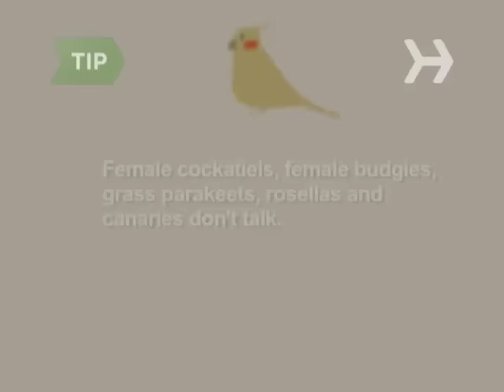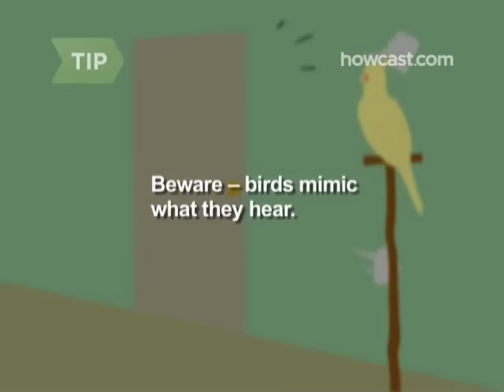How to Train Your Bird to Talk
Train your bird to talk and use these helpful tools to assist you throughout the process!

Spray Millet Non-GMO for Birds
Fresh Super Fruit Cocktail
Homes for Pets Snap'y Fit Stainless Steel Food Bowl
First Aid Emergency Kit:
Olive Oil Vegan Bar Soap for Men and Women:

Birds aren't like babies—you can't expect them to pick up speech just by babbling away at them. You need a plan.

Step 1: Pick the right breed
If you haven’t already bought Tweety, pick a breed that is known for its chattiness. Amazon parrots and African greys are the gabbiest, followed by macaws, male cockatiels, mynahs, and parakeets.

Tip
Female cockatiels, female budgies, grass parakeets, rosellas, and canaries don’t talk.

Step 2: Choose an inquisitive bird
Once you’ve narrowed your choices to a talkative breed, focus your attention on choosing a bird that seems alert and interested in what’s going on around him. These are clues that he’ll make a good talker.

Step 3: Get a young bird
Get a young bird. Like the proverbial old dog who can’t learn new tricks, an older bird is going to have more trouble picking up speech.

Step 4: Name that bird
Give the bird a name that is no more than two syllables. A longer name reduces the chances that he will learn to say his own name.

Step 5: Designate a teacher
If you’re married and/or have children, pick one person to teach the bird. If several people are trying to instruct the bird, it will only confuse it.

Tip
Birds learn more easily from women.

Step 6: Time your training
Start training at the optimal time. For smaller birds, that’s at four to six months. For bigger birds, wait until they’re six to twelve months.

Tip
Don’t teach a bird to whistle before training him to talk, or it will make the speech lessons that much harder.

Step 7: Keep it simple
Start training by saying a few simple words to Tweety, always using them under the same circumstances. For example, you could say 'Good morning' every day when you first rise, and you could reserve 'Bye' for when the bird can see you walk out the door.

Step 8: Repeat words
Repeat the words several times in each instance. You want the bird to start associating the sound you are making with the context.

Step 9: Reward speech
Give Tweety a treat every time he repeats something you are teaching him.

Tip
Remember that birds don’t just repeat what you want them to; they mimic sounds they hear. So if you’re suffering a bout of loud flatulence, or getting ready to rip someone a new one, stay out of Tweety’s earshot.

Step 10: Unteach them
If Tweety has picked up a bad word, washing his mouth out with soap won’t work. But ignoring him when he repeats the word will, because getting your attention is his main incentive.

Now enjoy chatting with your fine-feathered friend!

Talking birds often will imitate your phone’s ring tone because they get a kick out of watching you come running.